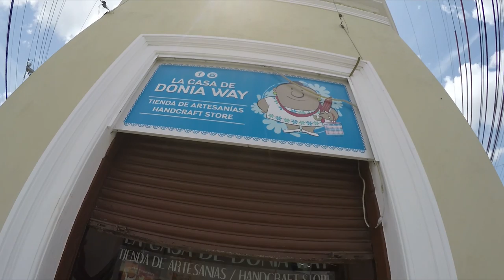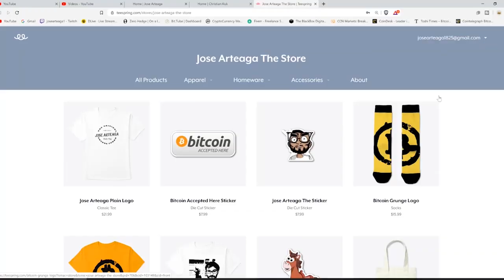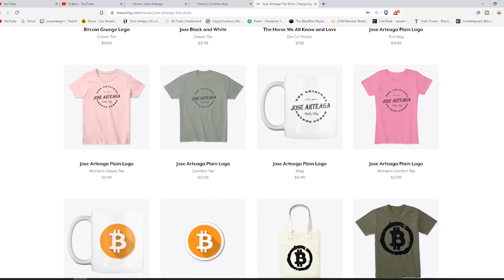What is The Weather Like in Merida Mexico? - What About Bugs?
Bitcoin - 18u7EqLDNLfBhpYHQXtqradHkeCQfnL7XA

Litecoin -  Lgqd1qbFFMeuNJFsJP18wXpV3o63ugZK7V

EOS -  josearteaga1

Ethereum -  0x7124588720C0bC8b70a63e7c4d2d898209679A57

Dash - XwRkCMaJX586CaeqTZ4onW59taEsSwbVtF

Digibyte - DKRu3fQJHAyPxYBR8WVnz799dJcjAayeWP

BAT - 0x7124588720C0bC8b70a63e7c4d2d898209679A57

Tron - TWpE3L5mEr2uFonTdCkhsvJVxeRf4HiwHb

Decred - Dsdfc8UwbDWHNz3CHo2JV3omBM3PXTscEW4

ZCASH - t1aCwqv4kr4zg6yXXALm2HUkXbxPYVWqT7f

Sources